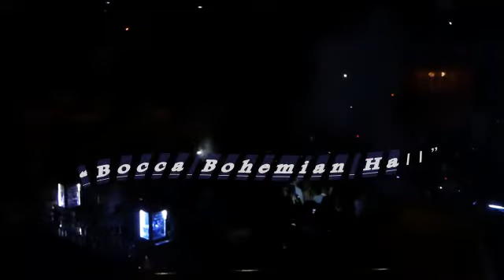“Bocca Bohemian Hall” 2